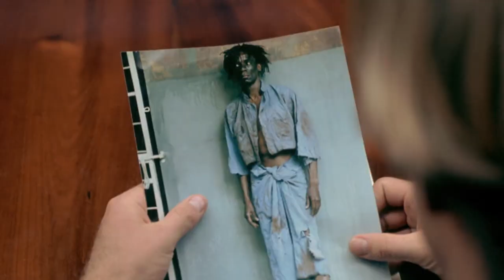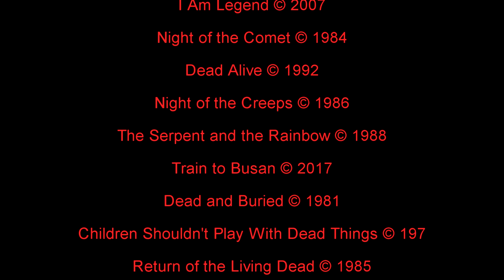Best Zombie Movies NOT Made by George Romero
George A. Romero is known as the creator of the "modern" Zombie film genre. His zombie movies are some of the best ever made, but there's other great ones out there too! Here's a list of our favorite Zombie Movies that aren't part of the George A. Romero Saga.